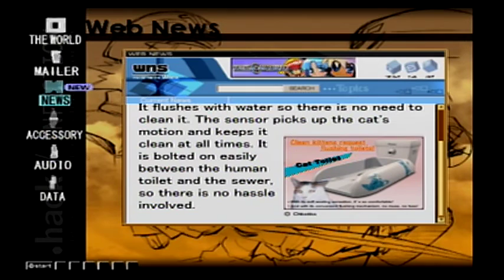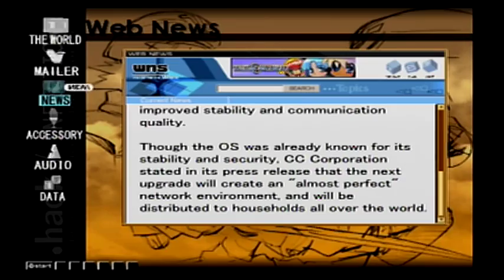.hack//Infection - Part 6 | Elk, Sanjuro, & Piros Dungeons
Starting on this part I change the desktop theme from the original one because youtube marks it for copyright and screw that.  Continuing where I left off, we go to Elk's area, (Delta) Plenteous Smiling Hypha.  You're forced to be only Kite and Elk for this area.

12:02 - Data Bug (Killer Snaker) - This boss can pack a punch and Elk just cannot take it.  I even buffed his defense and he gets OHKO'd.  So don't rely on him and just keep yourself healed with items.  If you're lucky he won't get targeted long enough to use some of his magic.  He's weak to Wood so attacks with that element will wreck him.

23:51 - (Delta) Hideous Destroyer's Far Thunder - This area leads to Sanjuro, a new party member if you give him the Kotetsu sword obtained from the Gott Statue.  Very much worth doing as Sanjuro is very reliable and starts at a pretty big level 15.  He'll probably be your highest leveled party member the second you get him.

34:32 - (Delta) Putrid Hot-Blooded Scaffold - This is the area you have to go to to restore Piros' character to his normal color.  Talking to him during this time has him complain how he can't stay in that color so you actually can't trade or gift him anything at the moment.  In the upcoming dungeon, you have to open various chests on every level of the dungeon to eventually get the cure, it's not just in the Gott Statue this time.

1:05:32 - For restoring Piros' character, he gives you a unique one of a kind item.  That permanently lowers your magical attack if you use it.  This is totally pointless and is only worth being sold for a measly 50GP.  You can try to trade it but no one even wants it.  Freakin' Piros.